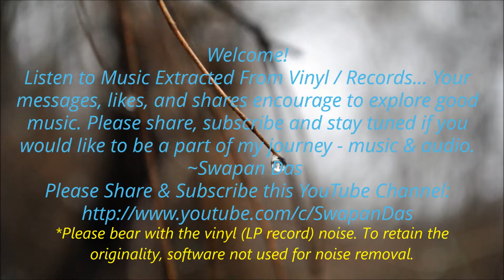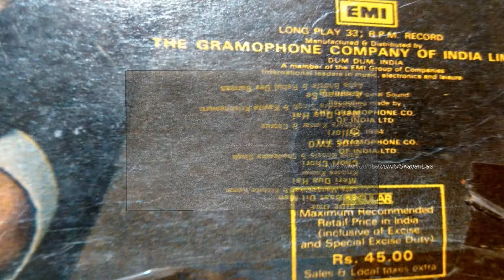Kishore Kumar | Meri Dua Hai | Rahi Badal Gaye (1985) | RD Burman | Vinyl LP Record (1984)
# “Meri Dua Hai” - RAHI BADAL GAYE:
Meri Dua Hai Phoolon Si Tu Khile |  Solo Version | Male Version | Rishi Kapoor, Padmini Kolhapure, Shabana Azmi  | Kishore Kumar | Rahi Badal Gaye Movie | RD Burman | Gulshan Bawra | LP Record (1984) | Vinyl Rip | Swapan Das

मेरी दुआ है फूलों से तू खिलें...
Here’s the Kishore Kumar’s captivating “Meri Dua Hai”  - the solo version. Another version of this song is a duet one by Shailendra Singh & Kavita Krishnamurthy. another beautiful composition by RD Burman from the movie Rahi Badal Gaye. Enjoy this fascinating track extracted from EMI-HMV OST LP record of Rahi Badal Gaye starring Rishi Kapoor, Shabana Azmi and Padmini kolhapure in the leading roles.

"Hum Agar Kabhi Door Bhi Huye Yeh Din Yaad Rahega
Khush Naseeb Hain Jisko Dil Tera Apna Meet Kahega
Bante Rahe Sada Jeene Ke Silsile
Meri Dua Hain Phoolon Si Tu Khile. "

Song credit details:
Song: Meri Dua Hai
Movie: Rahi Badal Gaye
On-Screen Actors: Rishi Kapoor, Padmini Kolhapure & Shabana Azmi
Singer: Kishore Kumar
Lyrics: Gulshan Bawra
Year:  1984 (LP record release year; film release year 1985)
Label:  EMI-HMV
Copyright: Saregama